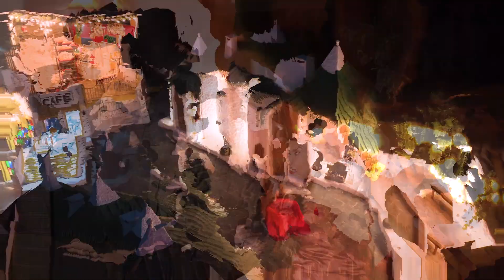Punjabi Couple Pre Wedding Shoot Video 2023 - Sraneet | Songs: Can't Help Falling in Love, Perfect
Hey everyone💕

As promised, my pre wedding shoot video is up. Do watch it and shower some love ❤️

Btw Happy Valentine's Day Jeet. Loveya ❤️